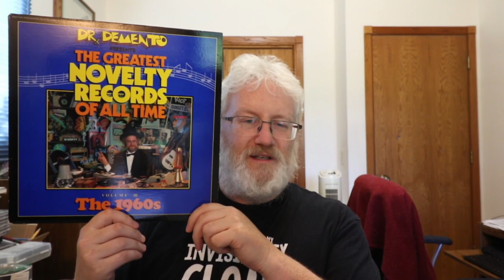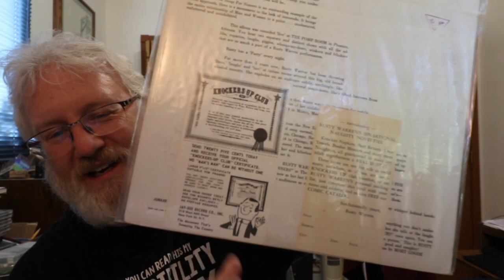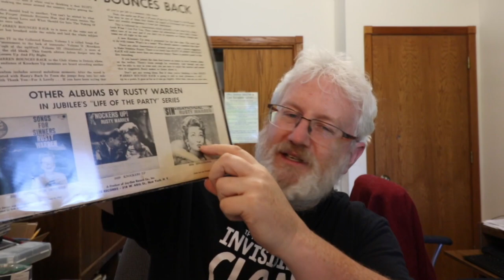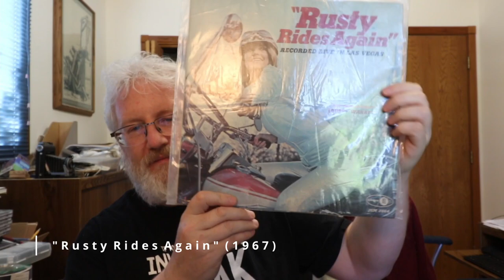artist spotlight - Rusty Warren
Rusty Warren, one of the many female adult humor artists of the 1960s, passed away on May 25, 2021.  Here is a quick look at the records I have in my collection.

timestamps:
0:00 - intro
0:37 - records in my collection
3:59 - discussion of other records
4:52 - other materials to collect

5:27 - wrapup
5:40 - end card